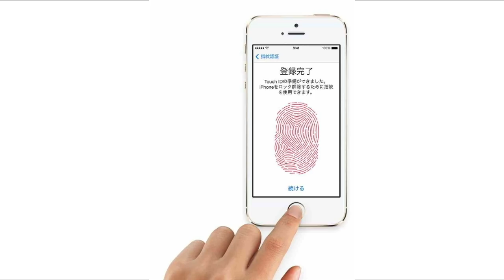【都市伝説】iPhoneに指紋認証が付いた本当の理由に驚愕…。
【都市伝説】髪が伸びる日本人形の話中にありえない量の怪奇現象が起きた。

★再生リスト